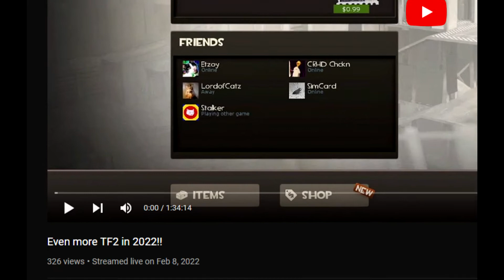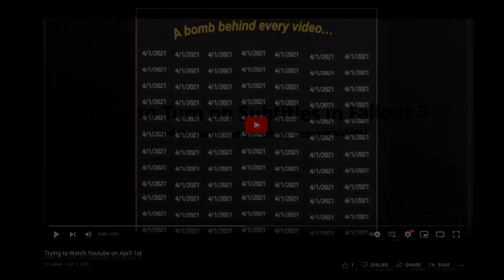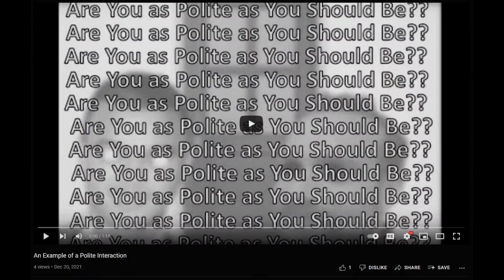Mooiversary 6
It has been SIX YEARS since the channel was first made and the first video was uploaded! Today, we celebrate that fact with Mooiversary 6!!